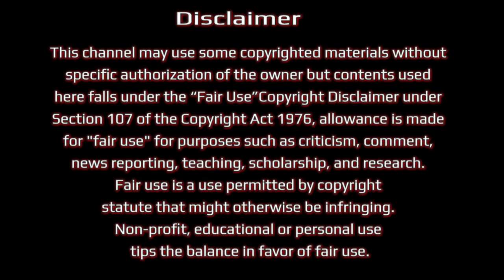৩২ সপ্তাহের গর্ভাবস্থা । 32 Week Pregnancy Bangla । 32 Week Pregnancy in Bengali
গর্ভাবস্থার ৩২ তম সপ্তাহে শিশু পুরাপুরিভাবে তার উপস্থিতি জানান দেয় তার মাকে । মাতৃত্বের এই সময় শিশু যেন একেবারে মায়ের কাছে চলে আসে । আসুন জেনে নেই, ৩২ তম সপ্তাহে গর্ভবতী মহিলা ও শিশুর মধ্যে কি কি পরিবর্তন আসে!